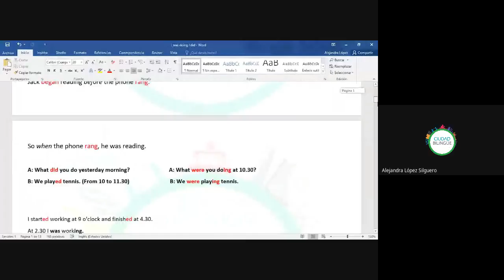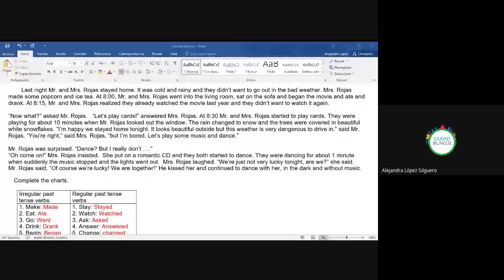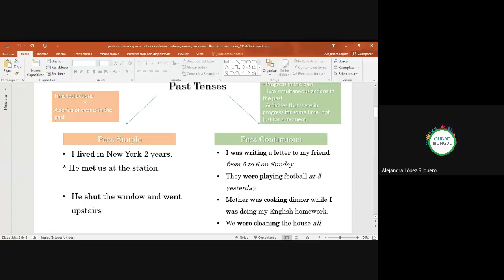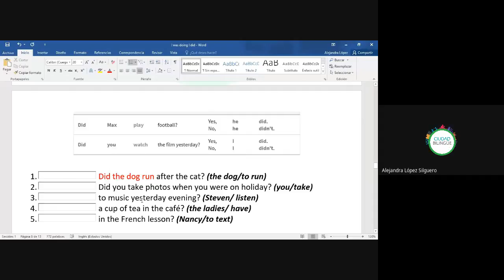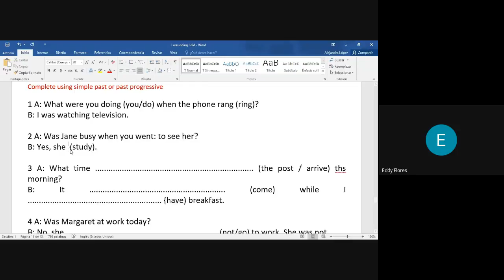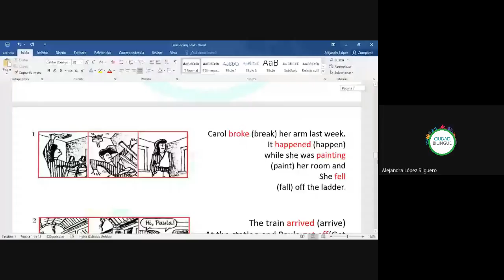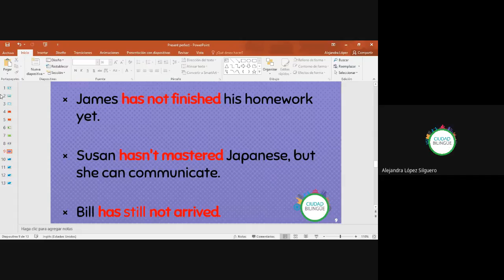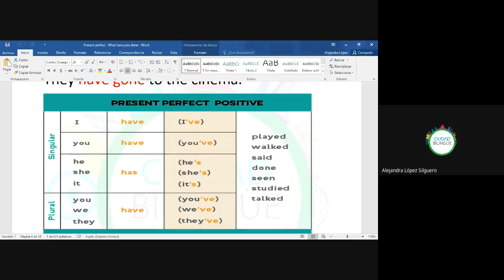inglés 6pm 7pm 2020 06 17 - i007